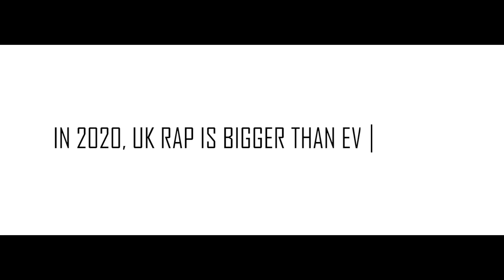NEWCASTLE RISING: A Rap Documentary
The UK's rap music scene is one of the most popular around right now however there are no artists recognised from the North East in cities such as Newcastle. This short documentary explores one of the biggest artists in the region, Sebastenelli as we find out what its like to be a superstar in the making!

HYPRFILM is a 20 year old independent freelance videographer, editor and filmmaker from Newcastle Upon Tyne, UK. Specializing in the creation of music videos as well as delving into Documentary, Shorts and anything between!

GOT ANY ENQUIRIES?